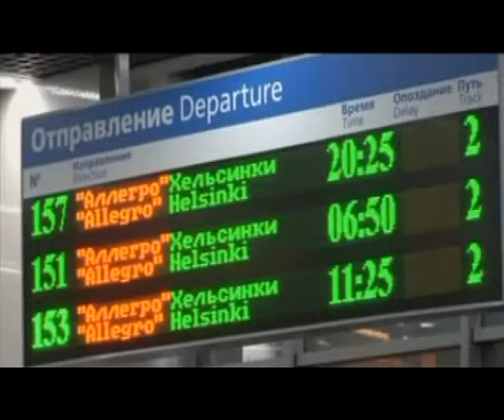Russia allows Greenpeace activists exit visas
Russian authorities has issued exit visas to 14 of the 30 Greenpeace members and allowed them to leave the country after charges were dropped against them. The 30 people were arrested in September following a protest outside a Russian oil rig in the Arctic.